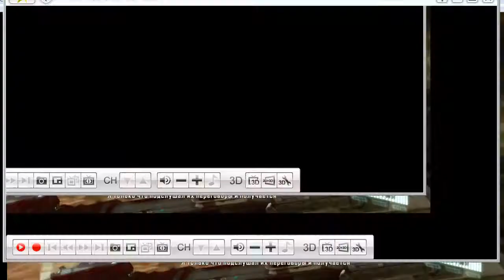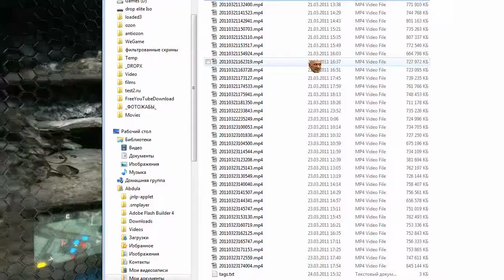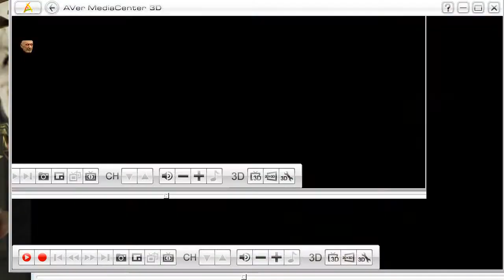Эпический обзор Crysis 2 часть 20